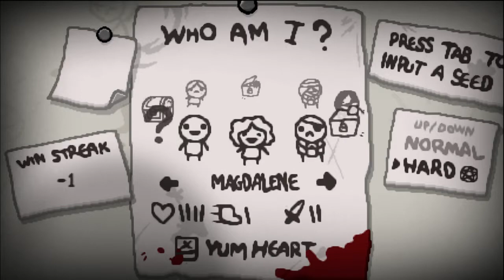The Binding of Isaac Rebirth EP04: Scrub Level Play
We're making it look very, very hard in today Isaac.